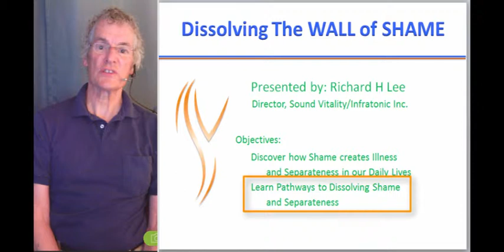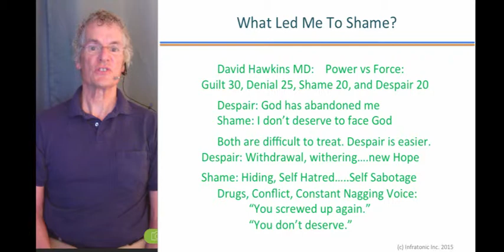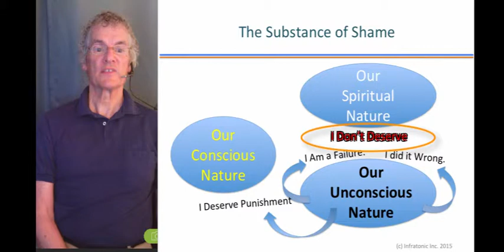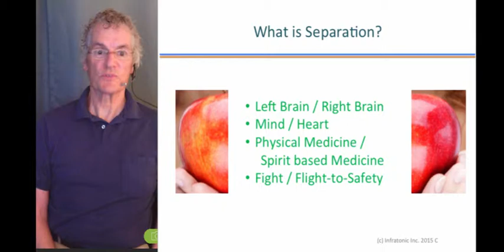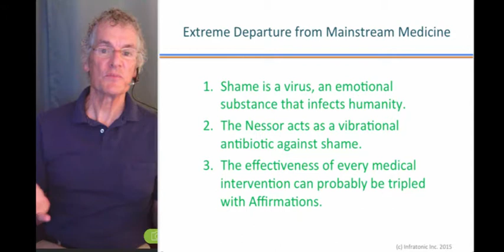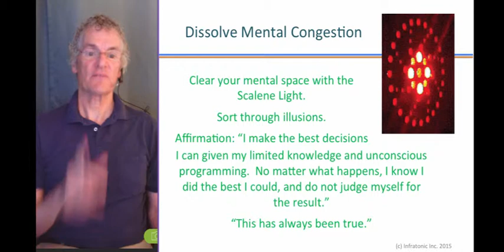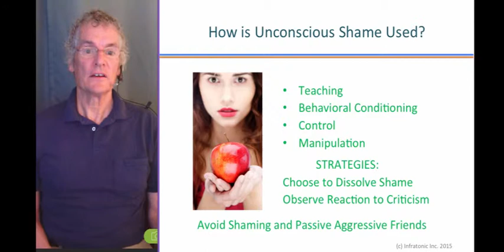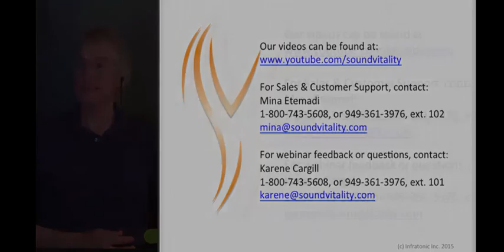The Brick Wall; Dissolving the Wall of Shame - Sound Vitality Webinar 04/03/2015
New improved version